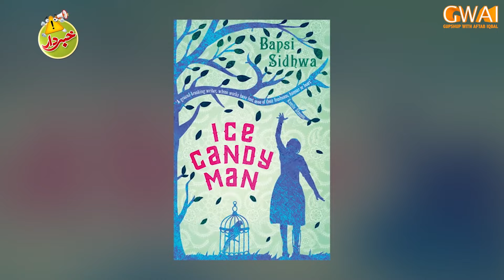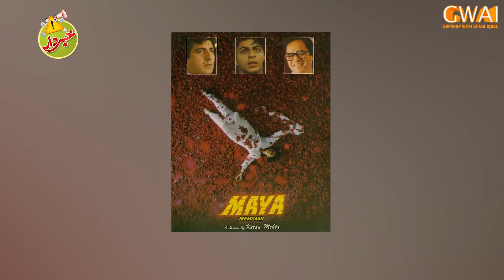Honey Albela as Sunny Deol | Khabardar with Aftab Iqbal | GWAI